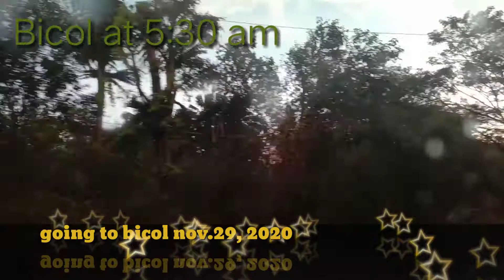Riding on a private car from Silang Cavite.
On our way to Bicol Region.
Capture the sunrise while a liittle bit rains!